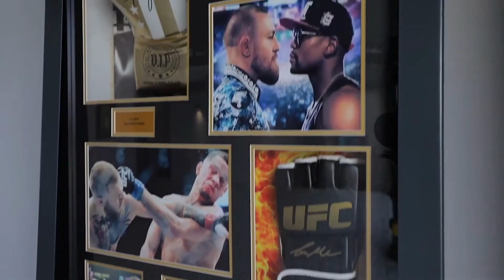LUXURY VILLA ON THE COSTA DEL SOL - An Architectural Masterpiece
Discover this exceptional luxury villa where ultra-elegant interiors meet avant-garde and futuristic design. Every detail has been meticulously thought out, from vertical green elements to custom accent walls, creating a one-of-a-kind masterpiece.

Situated on a vast 2,190 m² plot of land, this south-facing villa spans a single level with a living area of 561 m² and 700 m² of shaded and sunny terraces. The outdoor spaces are beautifully landscaped with delightful water features, offering true outdoor luxury.

As you enter the breathtaking entrance hall, you will be greeted by exquisite ceiling and lighting design, a mirrored wall, and remarkable artworks. Transparent and inspiring views create a unique ambiance throughout the house. The open-plan living area is incredibly bright and fluid, featuring a fireplace and dining area, custom design touches, and bilateral symmetry that brings perfect balance to the space.

This villa boasts 4 luxurious bedroom suites, each with its own bathroom and independent home automation. The master suite offers a sauna and jacuzzi, allowing you to wake up to the soothing sound of waves and palm trees. The ergonomic kitchen is a true masterpiece, with elegant cabinets, top-of-the-line Miele appliances, an island with an informal dining area, a wine cooler, and a pantry.

In addition to its sumptuous living spaces, this property includes a chic ethnic-style office, 3 guest toilets, a laundry room, and a storage room. The garage accommodates at least 3 cars, and there is ample outdoor parking available as well. Furthermore, a garage for marine vehicles is conveniently located next to the beach entrance.

This eco-friendly and environmentally conscious villa is in excellent condition, equipped with state-of-the-art technological systems for maximum security and comfort, such as solar panels, air conditioning, underfloor cooling and heating system, Bose & Sonos surround stereo system, sophisticated lighting, security shutters, alarm system, and double glazing.

Don't miss out on the opportunity to own a true architectural masterpiece that combines luxury, design, and sustainability.